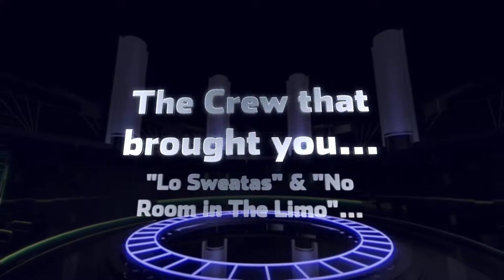The Paypaman Project - :60 - : 90 Sec HD Promo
This is a Promo Video we did for an Independent Artist out of Chicago!